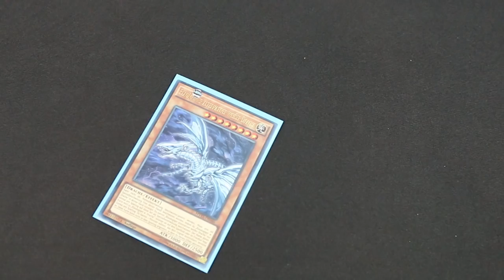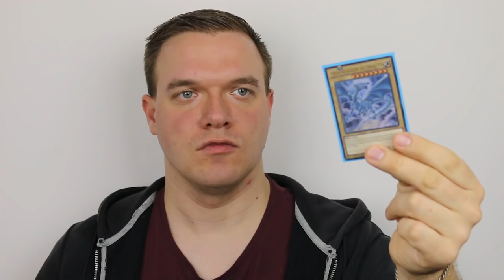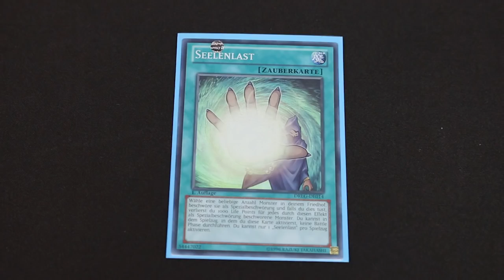Yu-Gi-Oh! Blue-Eyes das BESTE Deck - Warum? (Parodie)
Blue Eyes, ja das ist schon ein gutes Deck ., ABER.
was hat Matze gegen Blue Eyes? Das erfahrt ihr in diesem Video.

Die „Warum“-Serie diesmal auf eine and Art und weiße Weise. ;)
Viel Spaß!

Falls ihr meine Spielmatte haben wollt, könnt ihr sie hier kaufen. ;)

powered by:
Lioncast: